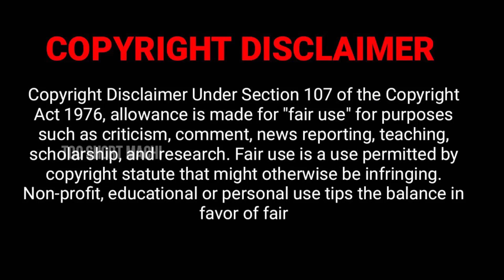🔥TAMIL DEEP MEANING DIALOGUES🔥 TAMIL DIALOGUES 🔥